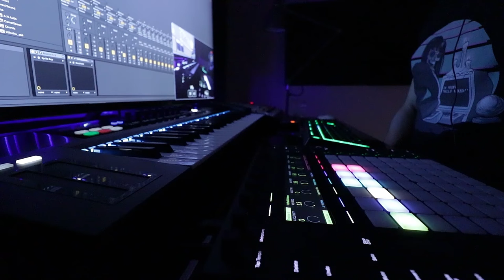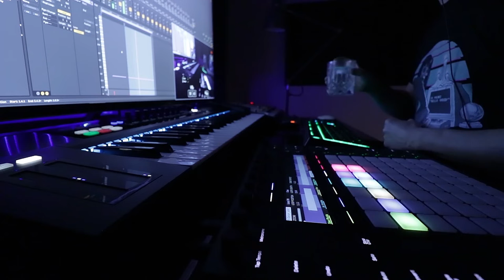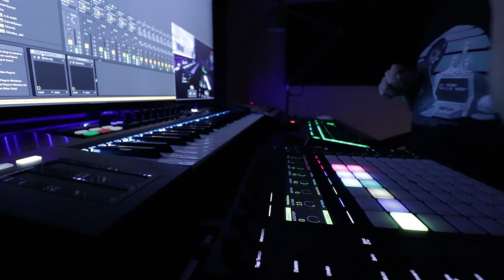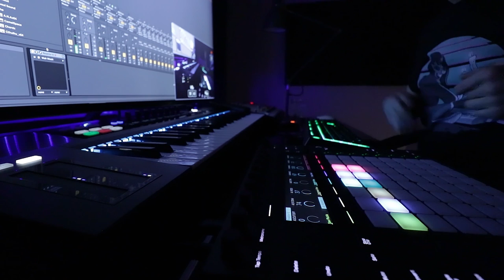Old Grey Whistle Synth Test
Makin' creepy synth sounds. Oooh. The squelchy bass sound is the Native Instruments Rounds - a truly epic synth